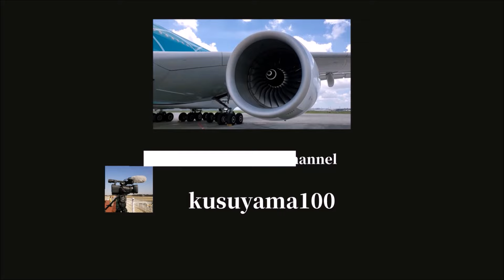✈✈ドジャースの大谷選手達を乗せた元ANAJA405Ａアトラス航空 Atlas Air)Boeing 747-481N322SGが世界で最も追跡された便 大谷選手・ダルビッシュ選手 開幕戦のため韓国へ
ドジャースの大谷選手達を乗せた元ANAJA405Ａアトラス航空 (Atlas Air)Boeing 747-481N322SG@kusuyama100
元ANA（JA405Ａ）
アトラス航空 (Atlas Air)
Boeing 747-481
N322SG